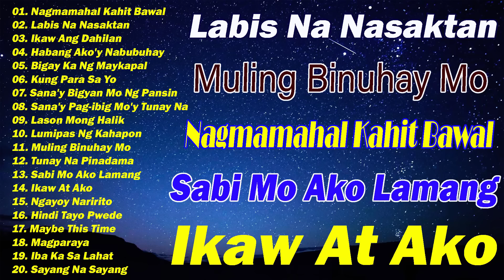Nagmamahal kahit Bawal, Ikaw Ang Dahilan, Habang Ako'y Nabubuhay 🤍 Mga Lumang Tugtugin 60s 70s 80s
Mga Lumang Tugtugin 60s 70s 80s